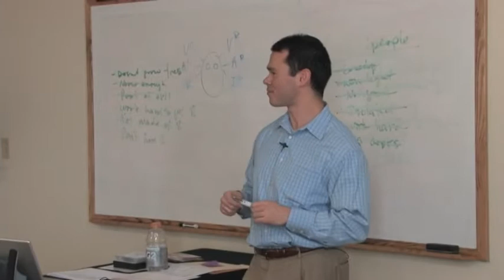George Ira Carroll - Upgrade Your Mind - Belief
| "The Breakthough Coach" | Breakthrough NLP Coaching | Breakthrough Seminars - Upgrade Your Mind - Belief